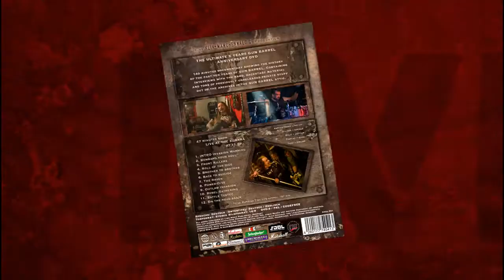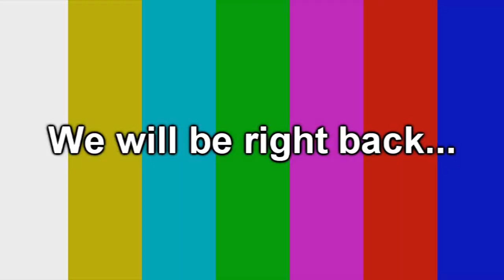GUN BARREL - These guys are pure Rock 'n' Roll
Trailer to the DVD "GUNNIVERSARY" of Gun Barrel. 10 years Resolute German Metal with lots of interviews, never seen stuff, live music, video clips, stories you must hear and hidden features.